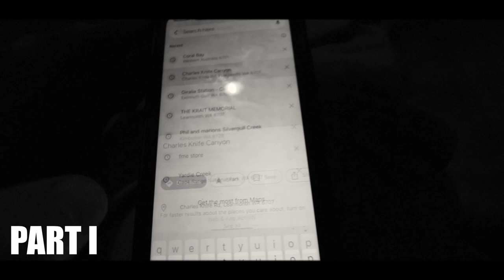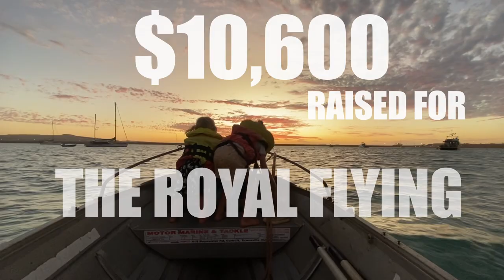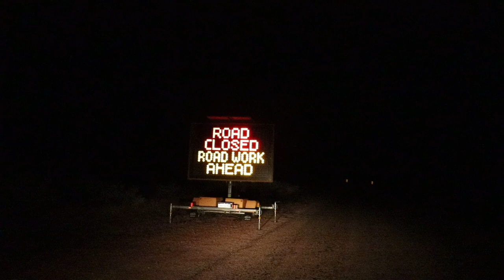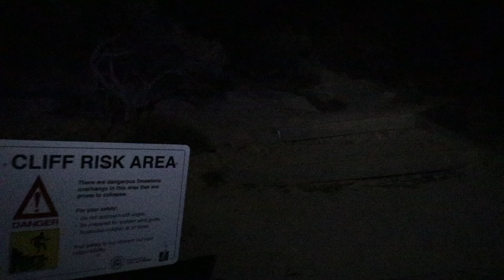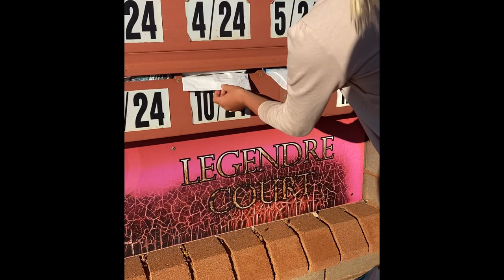500KM WITH MY KIDS IN A WHEELBARROW + 50 marathons in 50 days announcement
In October 2022 we sailed into Dampier and bought a wheelbarrow. An extremely underrated child transportation unit in my opinion which was a game changer for training.
It was almost impossible to get significant kilometres down while also having to bring my young kids on the runs.. as well as sailing the WA coast. After many nights contemplating the most durable and cost-effective option the wheelbarrow was a clear winner.
We proceeded to knock out 120km+ weeks every week throughout the month of October and raised far more than I ever expected!

SaltyJocks Coffee Co.

Ultra running trail running